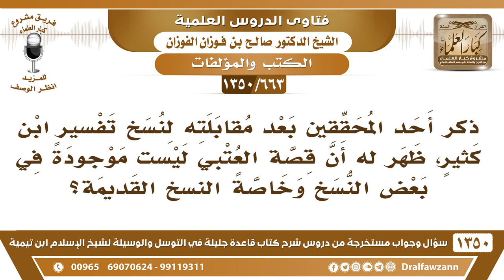[663 /1350] ذكر أحد محققي تفسير ابن كثير من أن قصة العتبي ليست موجودة في بعض النسخ القديمة؟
-[663 /1350] السؤال: ذكر أحد المحققين بعد مقابلته لنسخ تفسير ابن كثيرٍ، ظهر له أن قصة العتبي ليست موجودةً في بعض النسخ وخاصةً النسخ القديمة؟
 الجواب: الحمدُ لله، إذا لم تكن موجودة هذا يدل على أنها غير صحيحة، يعني غير صحيح ضمها إلى التفسير، قد تكون مدسوسة.
للاشتراك في قناة الشيخ صالح الفوزان
أسئلة وأجوبة من شرح قاعدة جليلة ( 1350 ) مقطع

للاستفسار والإقتراحات والدعم
رئيس الفريق
لمشروع كبار العلماء